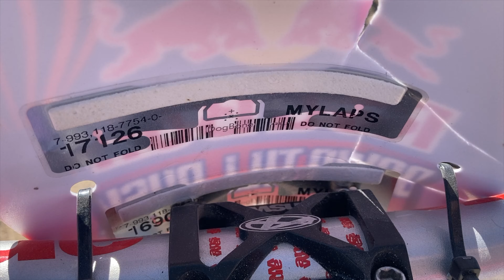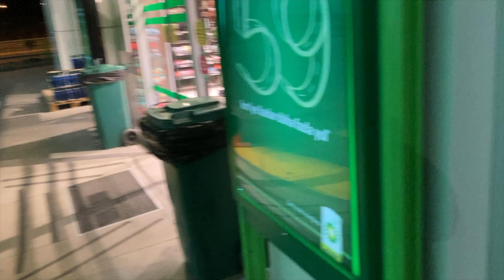Red Bull Dawn Till Dusk Yarışı Vlog #2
Red Bull'un Kapadokya'da düzenlemiş oldugu Dawn Till Dusk enduro kategorisindeki dağ bisikleti yarışına katıldım. Bu sırada yarışın içinden ve etap aralarında çektiğim görüntüleri derledim ve vlog haline getirdim. İyi seyirler!!!